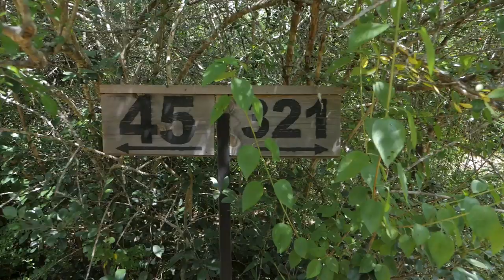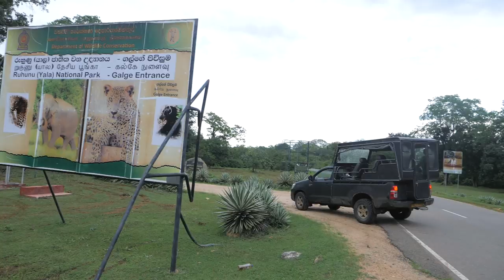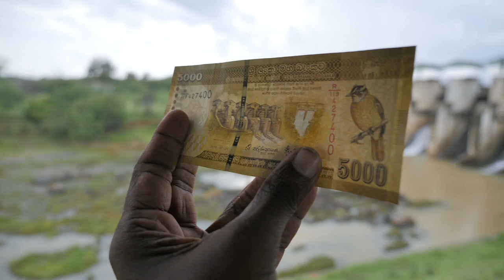WE SPOTTED A LEOPARD | Yala National Park Safari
Time to go on my First EVER Safari and what better place to spend it than at Yala National Park. I feel like we got super lucky on this Sri Lankan Safari because we even saw a leopard within the first 5 minutes.